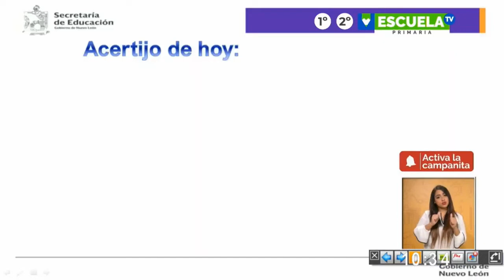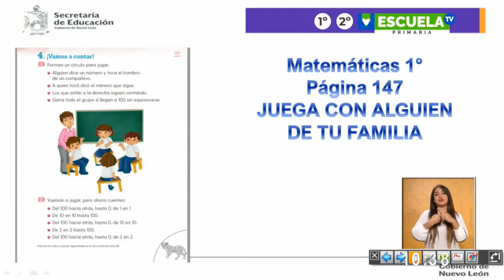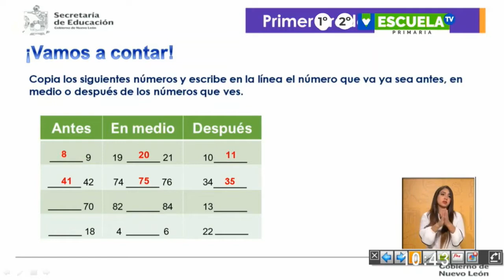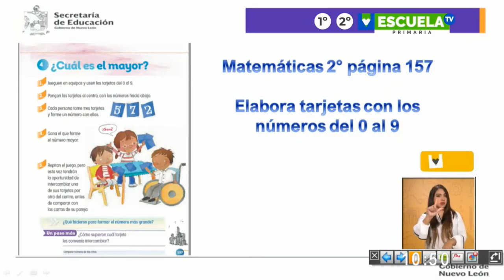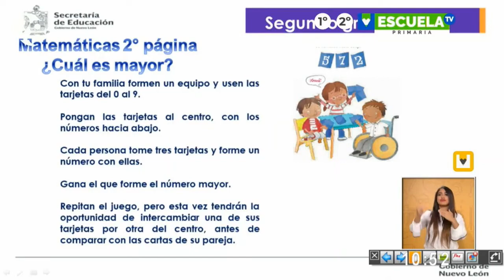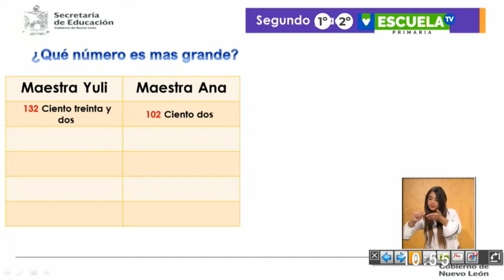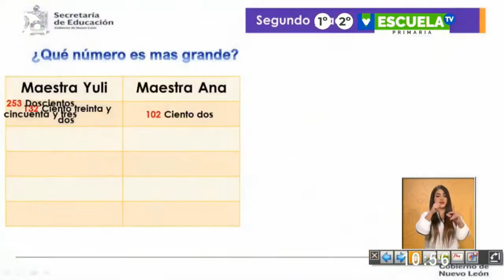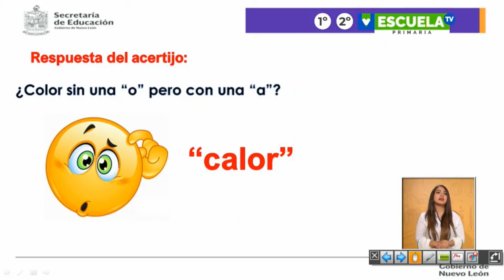Escuela TV 1° y 2° de primaria clase 15 240420